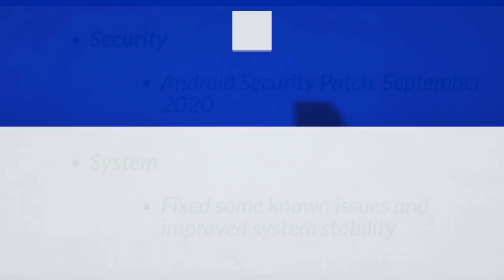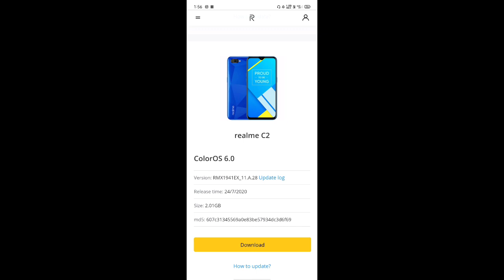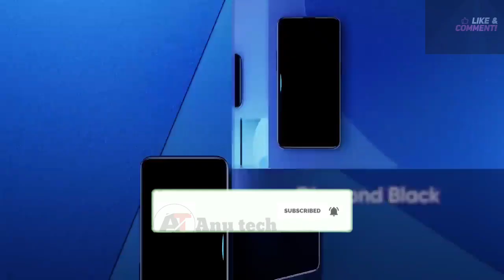Realme C2 sep 2020 update rolling out A.29 security patch & bug's update realme UI kab? |Anu tech 🤩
1. Realme C2 sep 2020 update roll-out.🤩
2. Realme C2 New OTA update roll-out.🤩
3. Realme C2 realme UI update kab?🤩